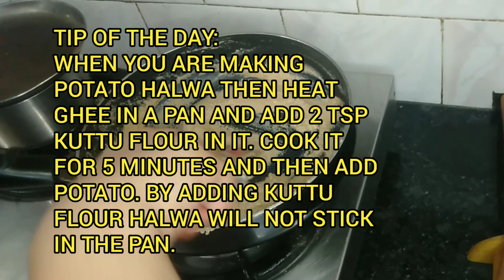व्रत या उपवास के लिए रामदाना/ राजगिरा का हलवा, RAMDANA/ RAJGIRA HALWA FOR FAST / Falahari recipes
INGREDIENTS:
• 1 CUP RAMDANA FLOUR
• 1 CUP SUGAR
• 1/2 CUP GHEE/ CLARIFIED BUTTER
• A PINCH OF CARDAMOM
• CHOPPED DRY FRUITS
• 3 CUPS WATER OR MILK

Mrs. Ranjana Ladia